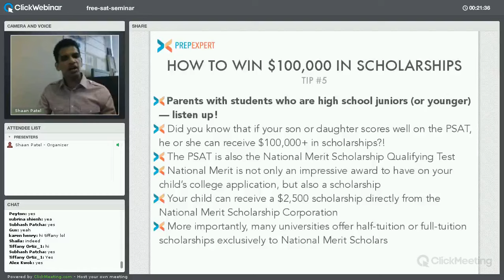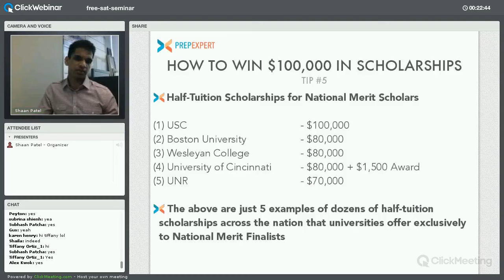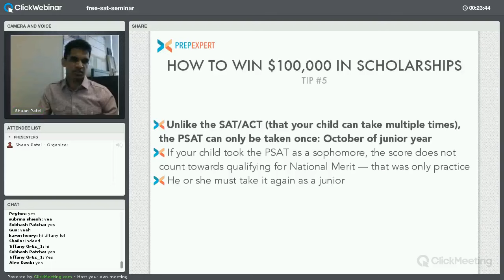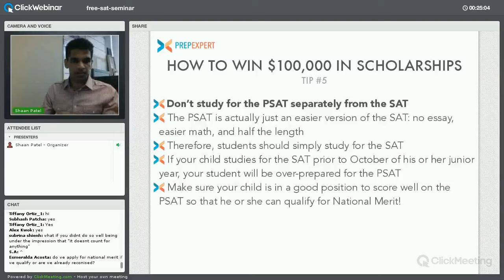How Your Child Can Easily Win $100,000 in College Scholarships